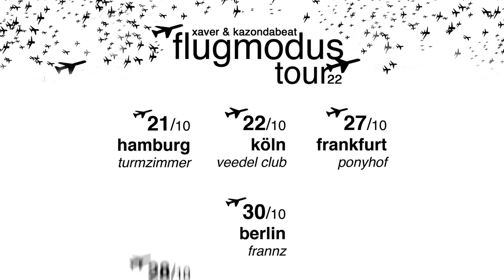XAVER & KazOnDaBeat – Berg+Tal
21.11. dresden - groovestation
29.11. köln - helios 37
30.11. stuttgart - schräglage
01.12. frankfurt - ponyhof
05.12. berlin - privatclub
06.12. hamburg - bahnhof pauli
Prod. by: KazOnDaBeat

13.03 hannover
14.03 köln
15.03 stuttgart
16.03 frankfurt
20.03 dortmund
21.03 hamburg
22.03 berlin
26.03 münchen
27.03 wien
28.03 dresden
03.04 zürich
04.04 leipzig

Amazon Music